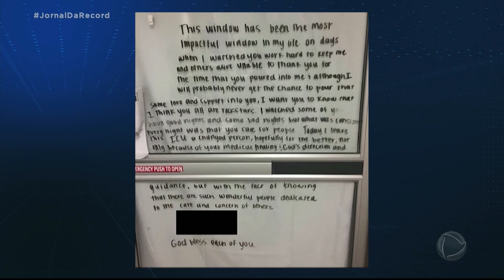Paciente que ficou internado em UTI escreve mensagem de agradecimento aos médicos nos EUA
Demonstrações de força e gratidão de pacientes que se recuperaram das infecções por coronavírus estão emocionando o mundo, como a mensagem do americano Nic Brown, que pediu aos médicos que escrevessem uma mensagem de agradecimento aos profissionais de saúde na UTI onde ficou internado.